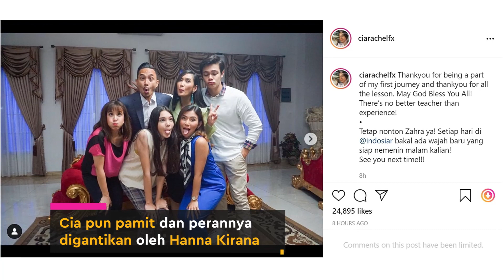Pemeran Zahra Diganti, Hanna Kirana Jadi Pemeran Pengganti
KAPANLAGI.COM - KLovers,
Sinetron Suara Hati Istri - Zahra sempat ramai jadi perbincangan. Pemeran Zahra pun akhirnya diganti. Sepupu Citra Kirana terpilih menjadi Zahra. Bagaimana ceritanya?